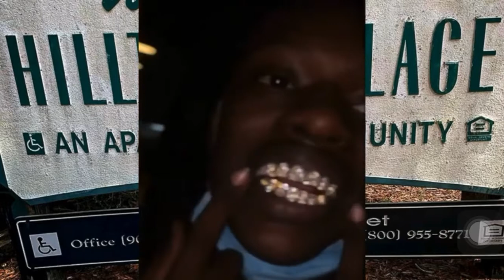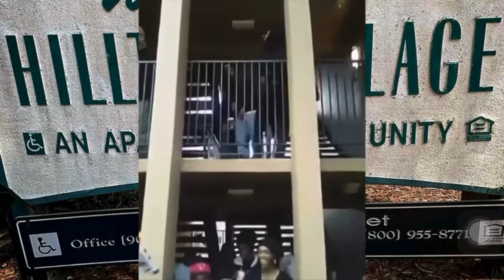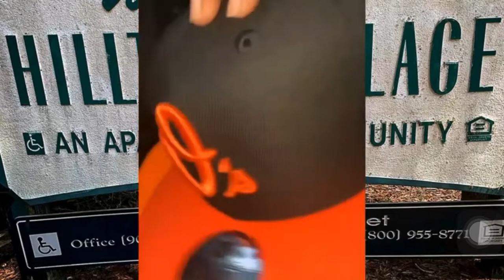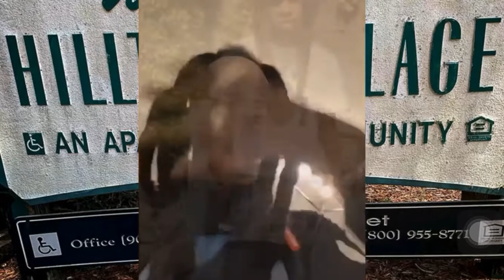Julio Foolio best moments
Let me know what content ya want me to post...